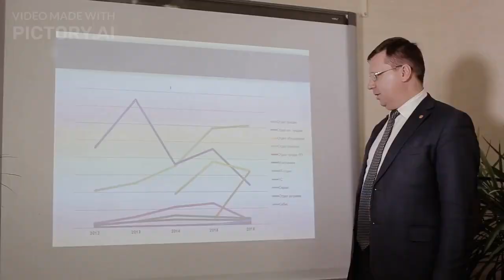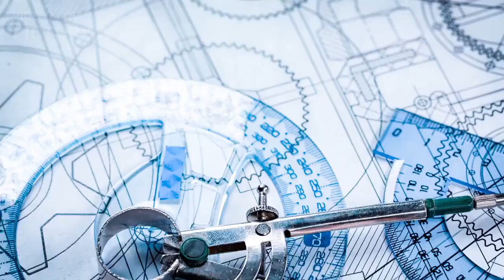The Future of Stock Trading with AI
In this video, we explore the future of stock trading with the help of Artificial Intelligence. We discuss how AI is changing the game and what it means for traders and investors.

Stock trading, AI, Artificial Intelligence, Future, Investing